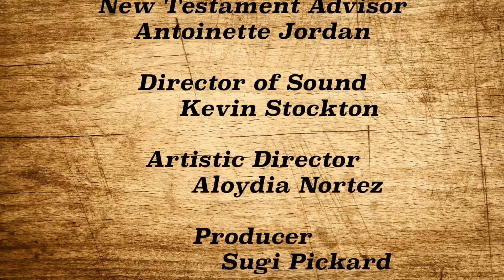# 19 Bible/Detective/Nun story. (Episode 3)Denice Nortez/Close-Up...JOSEPH Hears Pharoah’s Dream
Bible/Detective/Spy # 19
 (episode 3) Denice is disguised as Sister Howard Usta’ B. She tells Detective Joe Abramowitz about JOSEPH & Pharaohs Dream. It gets on the nightly news.

JOSEPH & PHARAOHS DREAM
GENESIS
Chapters: 41